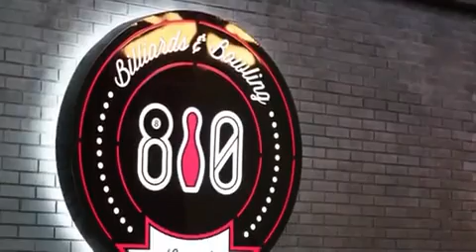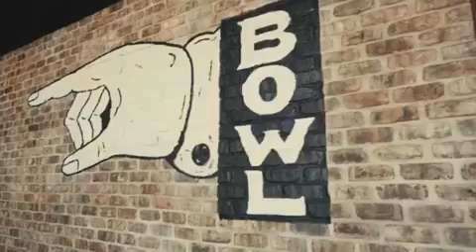810 Billiards & Bowling - Franchise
JOIN THE 810 BILLIARDS & BOWLING FAMILY! Reap the benefits and rewards of owning your own successful entertainment franchise with endless opportunities. Learn more about the costs, benefits, and available formats today!